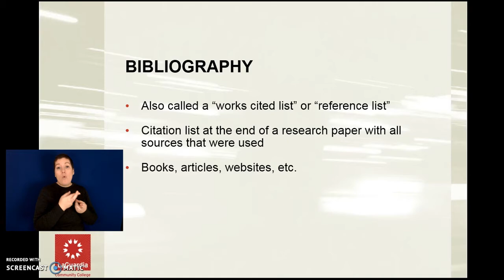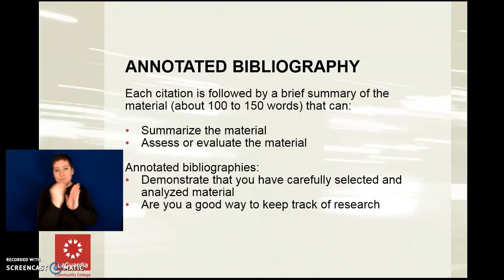Two-Minute Videos: Creating Annotated Bibliographies (with an interpreter)